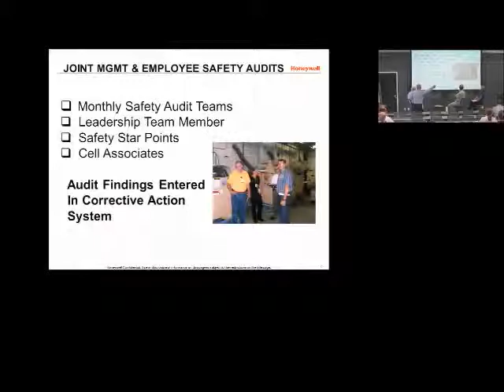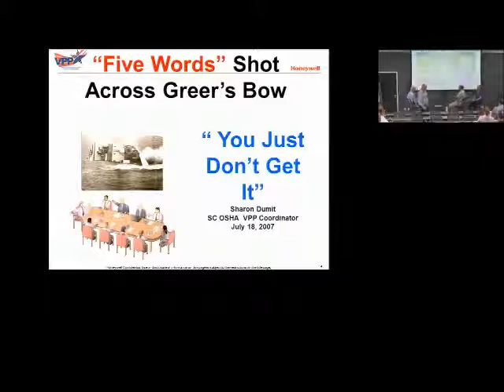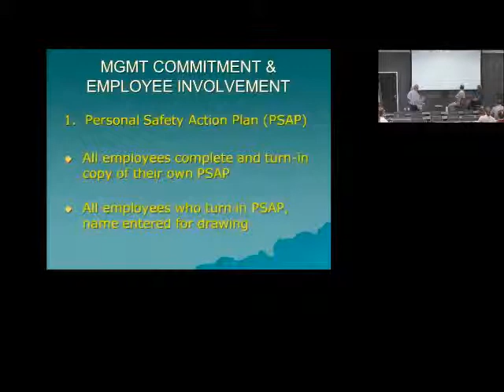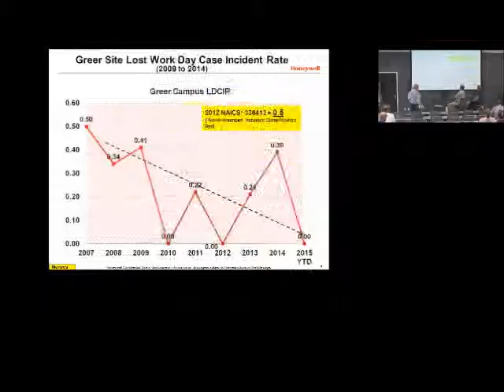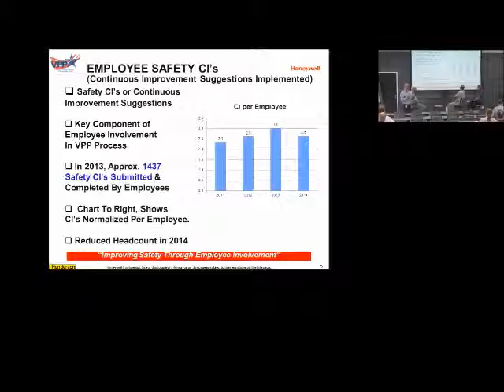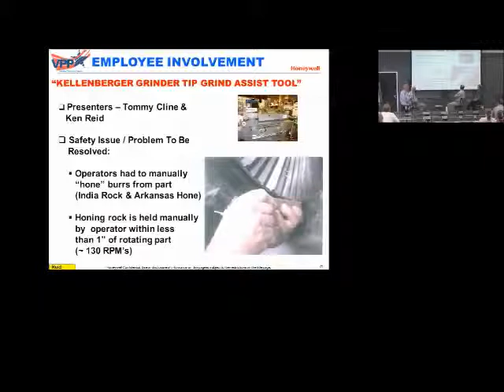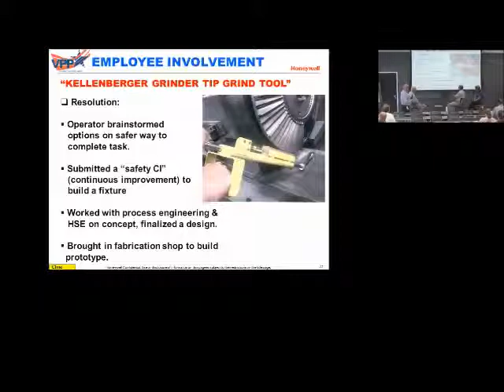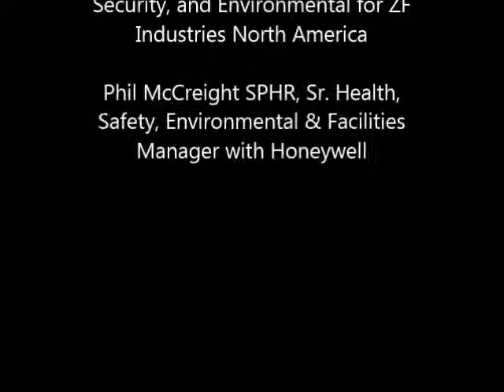OSHA VPP Friday Morning Coffee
Harvey Jessup with OSHA, Ranny Adams with ZF North America, and Phil McCreight with Honeywell join HTI Organizational Solutions to discuss the benefits, the process, and the myths behind OSHA's Voluntary Protection Prgram